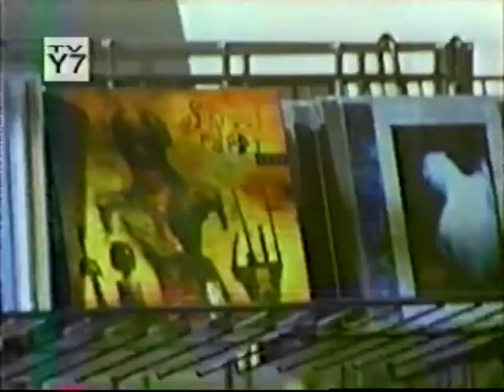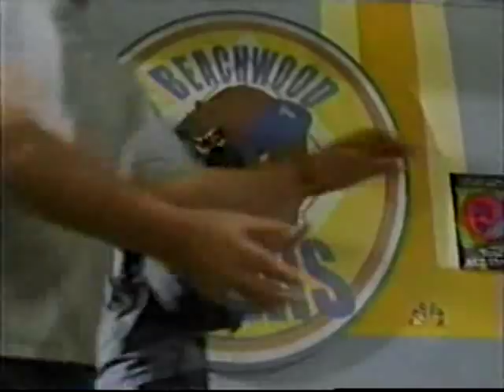Just Deal Season 2 ep 10 Women's Work Part 1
On the "Take Our Daughters to Work Day", Ash prefers going along with Dylan's mother to the hospital, while Naomi accompanies Ash's mom to the newspapers. In the meantime, Dylan and Jermaine attend the "Boys to Men" classes at school and learn some unexpected new things.